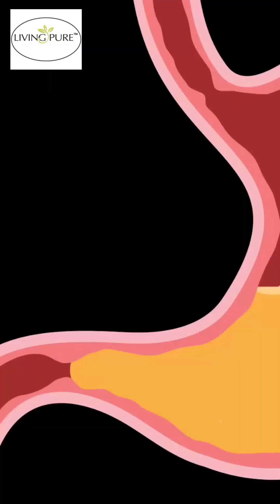Discover the benefits of Lactobacillus reuteri.